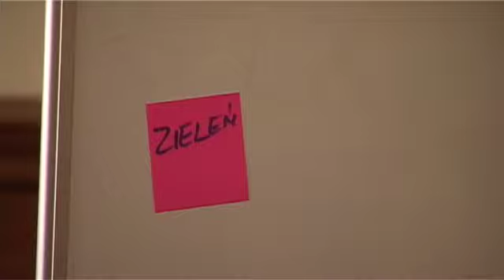Dzieci na sali sesyjnej Rady Miasta?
Kto przeprowadza konsultacje społeczne? Jak one wyglądają i kiedy się odbywają? Odpowiedzi na te pytania szukali studenci kierunku Tematy (10-11 lat) podczas warsztatów przeprowadzonych w sali sesyjnej Urzędu Miasta Olsztyn. Zapraszamy do przeczytania relacji z zajęć